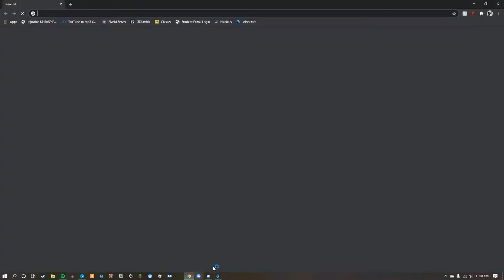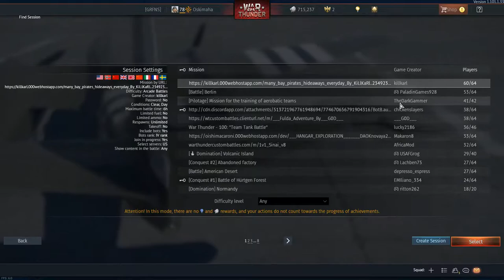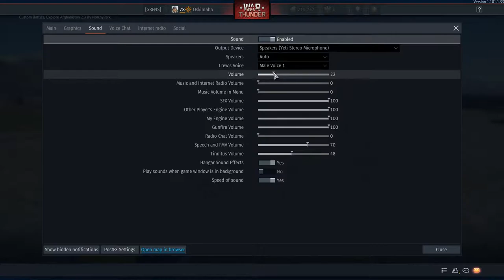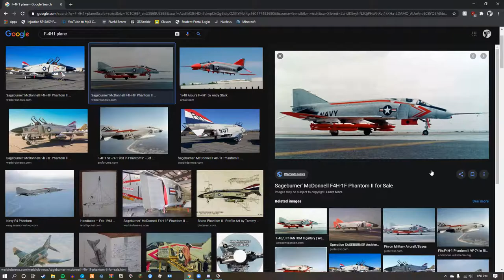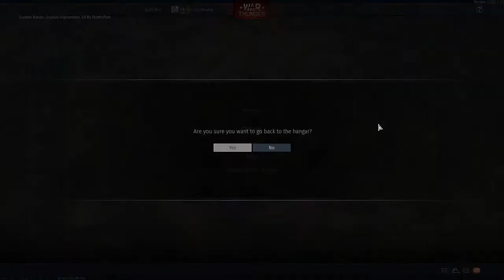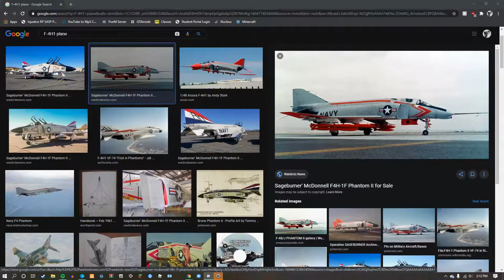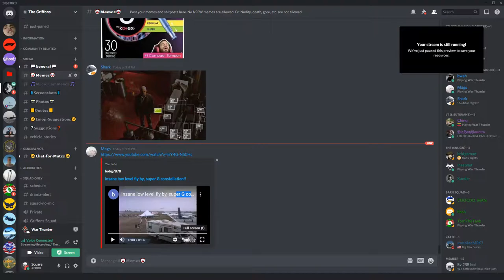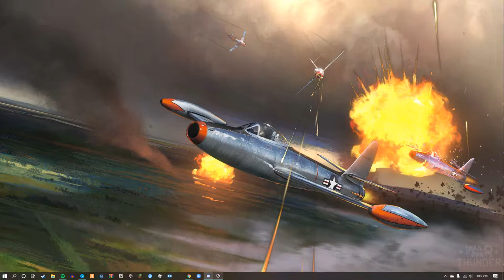244th NATC Airshow 11/7 - The Griffons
244th NATC Airshow on November 6, 2020. We aren't participating, but we don't mind providing a little bit of commentary.